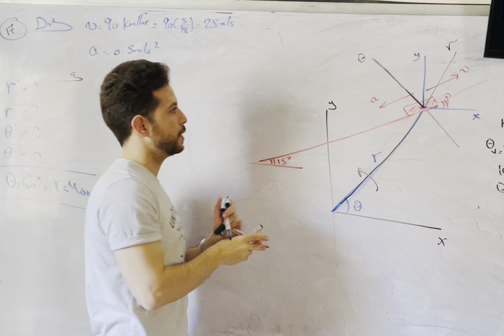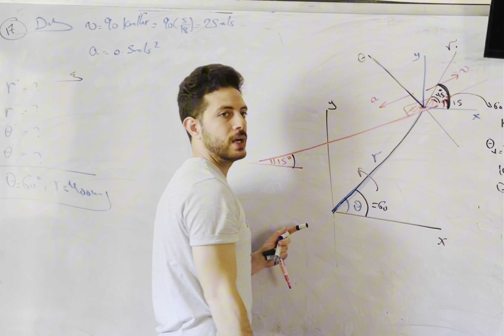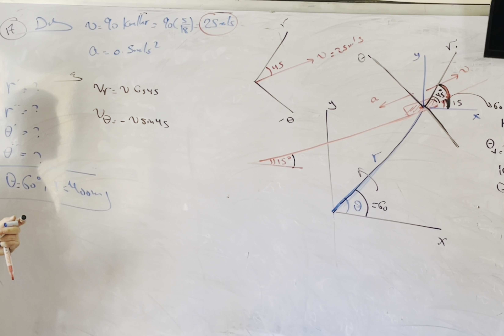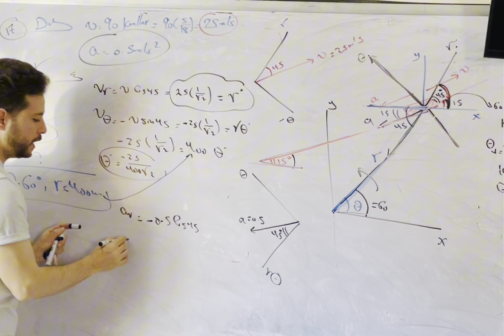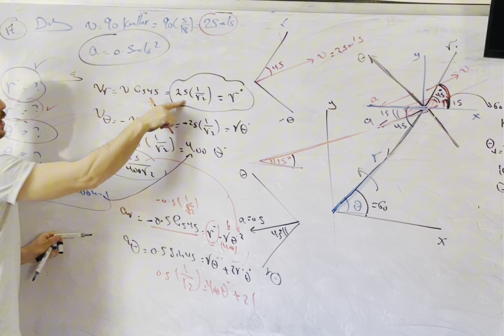A locomotive is traveling on the straight and level track with a speed 𝑣 = 90 𝑘𝑚/ℎ and 𝑎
A locomotive is traveling on the straight and
level track with a speed 𝑣 = 90 𝑘𝑚/ℎ and 𝑎
acceleration 𝑎 = 0.5 𝑚/𝑠2 as shown. Relative
to the fixed observer at 𝑂, determine the
quantities 𝑟̇,𝑟̈,𝜃̇,𝜃̈at the instant when 𝜃 =
60 𝑎𝑛𝑑 𝑟 = 400 𝑚.